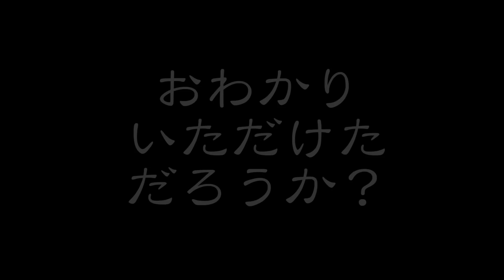あおり対策！前後撮影可能ドラレコ【マツダ DYデミオ】前後2カメラ Iseebiz ドライブレコーダー設置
前後同時に撮影できるドライブレコーダーを設置しよう！そのためにリアカメラを愛車DYデミオに仕込みます。これであおり対策もバッチリ？・・・

‹製品リンク›
Iseebiz ドライブレコーダー 前後2カメラ

‹DAIHATSU ハイゼットカーゴ ／軽貨物トランポ計画›

‹モトブログ／スーパーカブの旅›

‹モトブログ／スーパーカブいじります›

‹モトブログ／HONDA トランザルプ400VR›